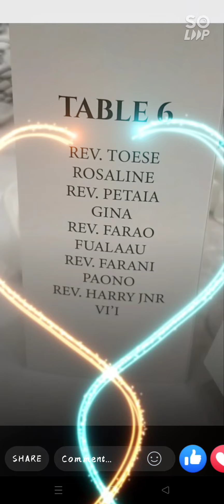Faletolu & Brendan's Wedding Day 26.02.2022💞